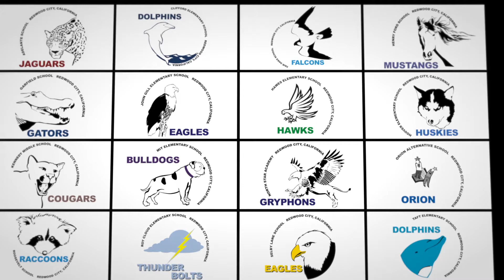Meet RCSD: Keven Orocio- Hoover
Keven Orocio is a 3rd grade student at Hoover School in the Redwood City School District.